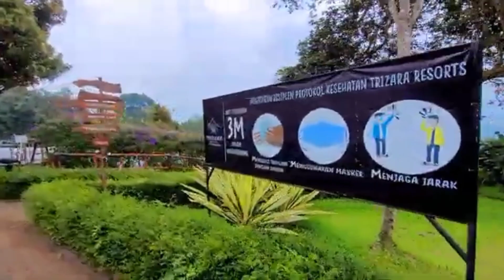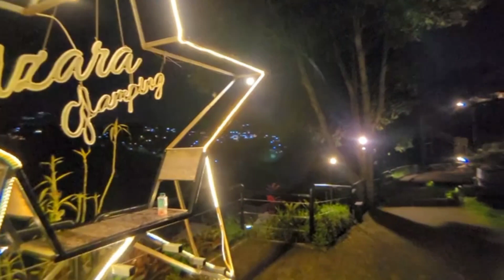Hotel Trizara Resort ||| Glamping Murah & Tidak Ribet ||| Lembang Bandung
Riview hotel trizara resort glamping murah & tidak ribet yang berlokasi di Lembang Bandung hotel ini berbentuk seperti camping namun kita tidak usah ribet membawa peralatan sendiri karena sudah di sediakan di hotel ini untuk fasilitas hotel ini sudah di lengkapi dengan permainan outbound seperti fluying fox, sepeda, mobil lumpur serta banyak macam lainnya dan juga di hotel ini terdapat permainan tenis meja, bulu tangkis, sepak bola, futsal serta masih banyak macam lainnya namun kekurangan di hotel ini tidak terdapat kolam renang akan tetapi tidak usah khawatir karena hotel Trizara Resort ini mempunyai view yang cukup indah pokonya tidak kecewa untuk menginap di hotel Trizara Resort ini karena cukup terjangkau harganya